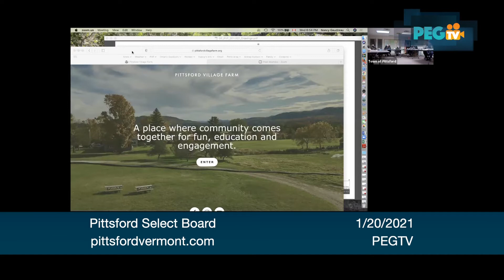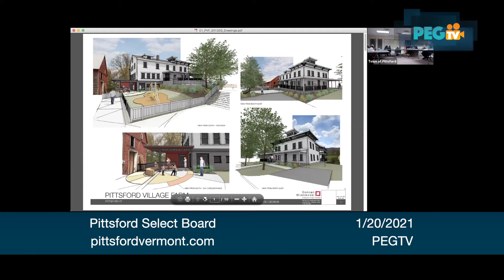Pittsford Select Board - January 20, 2021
Town of Pittsford, Vermont
Select Board Meeting
Wednesday, January 20, 2021
Town Offices and ZOOM—6:30 P.M.
Revised AGENDA

1. 6:30 P.M. – Open Meeting

2. Administration

Discuss Possible Need for Executive Session (Legal, Personnel, Contracts)
Discuss Possible Need to Amend Agenda
Adopt Agenda (Original or Amended)
Act on Select Board Meeting Minutes of January 6, 2021
Act on Orders
Town Manager’s Report
Select Board Member Remarks (if any)

3. Public Comment (Limited to 5 Minutes Per Speaker)

4. Old Business

Public Hearing on Pittsford Village Farm Grant Writing Efforts (B. Morgan; D. Wilson; L. Gaudreau; G. Keller; L. Byrom)
Discuss Town Meeting Logistics

5. New Business

Discuss Humane Society’s Request for a Coin Drop (B. Saradarian)
Consider Investing in an Engineering Study for the Eventual Rehabilitation of the Depot Hill Covered Bridge
Consider Proposal to Amend Village Burning Ordinance (B. Keith)
Consider Appointing Alternate Member of Planning Commission

6. Adjournment